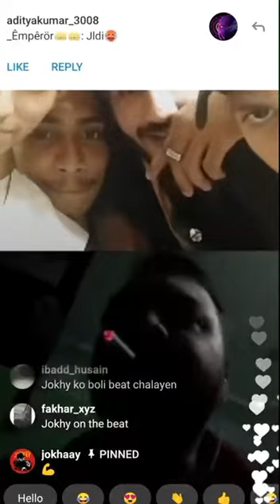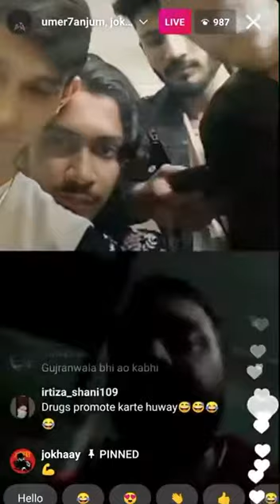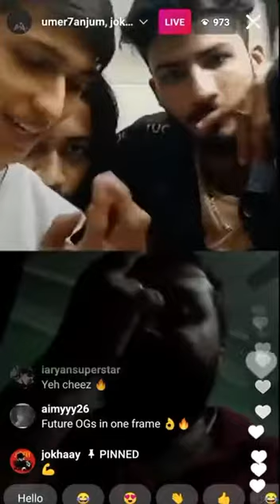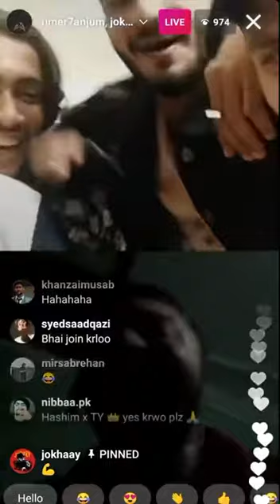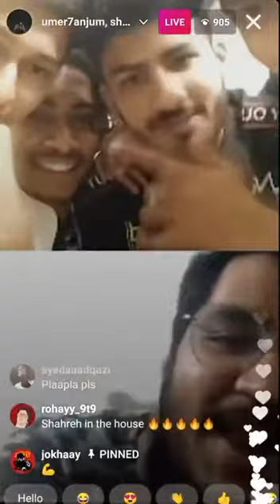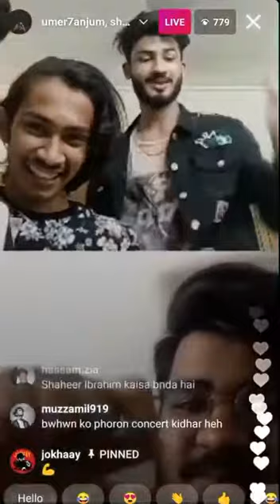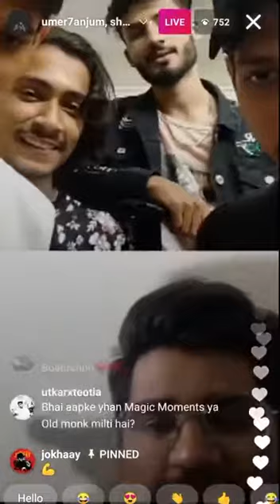jokhay talking about Khanabadosh in Live with Umer anjum Boljani Savage on instagram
Video Credit @niazientertainment6145

follow us for daily pakistanihiphop info on Instagram